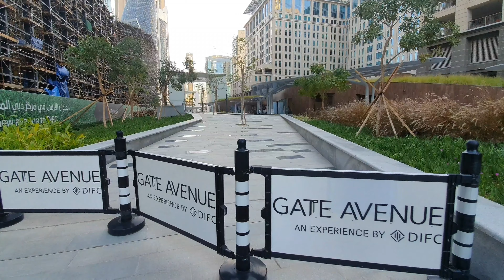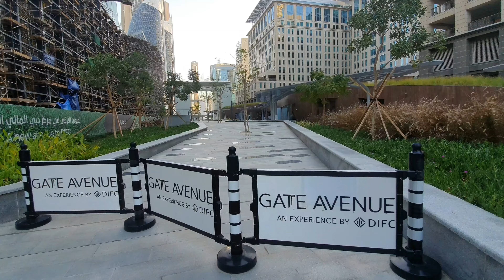Выходной в Дубае: как отдыхают в Дубае...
Выходные в Дубае существенно отличаются от выходных дома.
Здесь каждый день насыщен мероприятиями и событиями: концерты, выставки и фестивали регулярно радуют жителей города и создают непередаваемую атмосферу нескончаемого праздника!

Как же всегда оставаться в тренде, быть в курсе событий и не упускать возможностей?

В этом видео вы увидите, как мы с друзьями провели наш предыдущий выходной и поймёте, как люди отдыхают в Дубае.

Также всегда быть первыми, кто узнаёт об интересных местах и событиях в городе вам поможет моя страничка Инстаграм